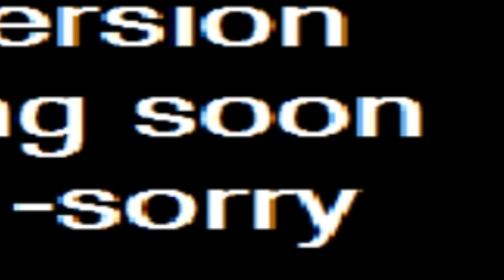SONIC.EXE HAS NOW GONE AFTER SONIC'S BROTHER & SISTER!! Round666.exe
Created by SonicFan9000, Round666.exe is a gamejolt indie horror game that features gameplay about Manic and Sonia trying to survive sonic.exe. ALSO FEATURING A BONUS EXE GAME.